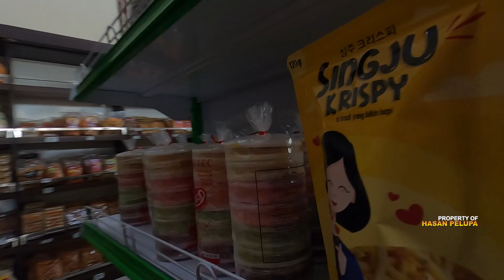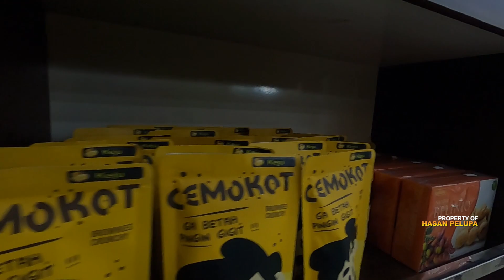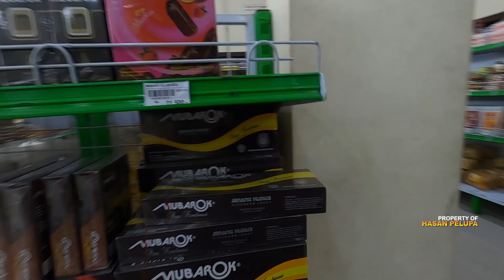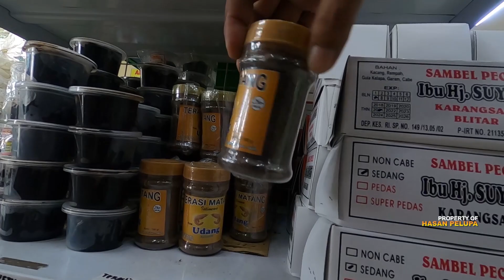Pusatnya Jajanan Tempo Dulu Khas Tulungagung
Di video kali ini aku akan menunjukkan kepada kalian sebuah toko yang menjual aneka jenis jajanan atau oleh-oleh khas Tulungagung. Namanya Intan Jaya, alamatnya di Jalan Argopuro, Bolorejo, Kauman, Tulungagung. Toko ini merupakan salah satu yang terbesar dan ternama di Tulungagung. Di toko ini kalian bisa menjumpai jajanan kekinian hingga jajanan tempo dulu yang kini sudah semakin sulit dijumpai di daerah lain.

Camera : GoPro Hero 8 Black
Editing : Adobe Premiere Pro